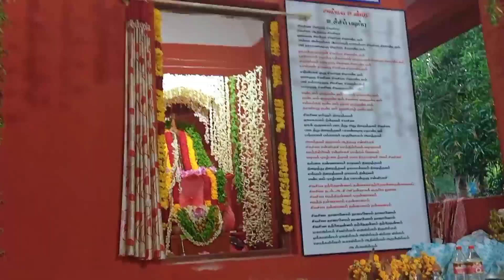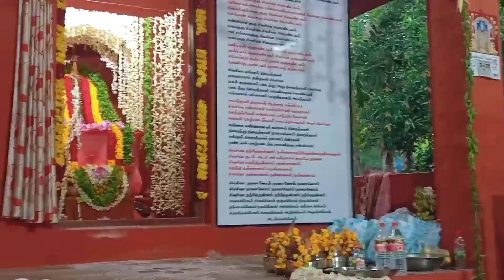அகில திரட்டு அம்மானை || காப்பு💞